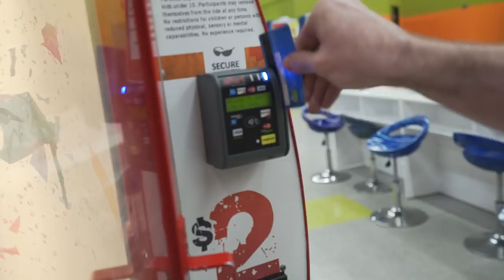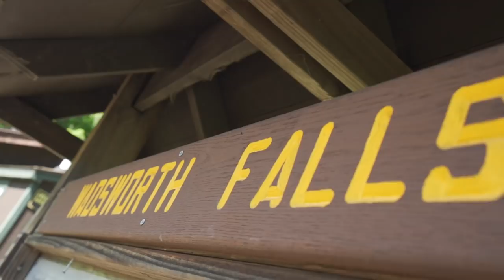Pro Trickers TAKEOVER Trampoline Park!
Little recap video of what's been happening on the summer tour.
Trampoline park antics, grass tricking sessions and more thingssss.

Snapchat ▸ kyleslyf